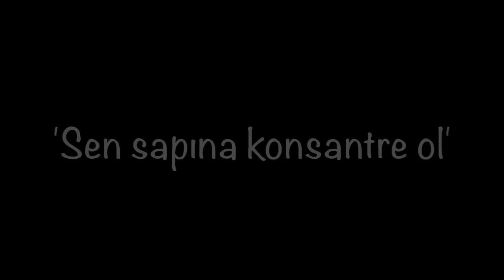YENİ ZELANDA - Köy Hayatı ve Avokadocu 🇳🇿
Bu bir Avokado hikayesidir. Belgesel değil ama hayatın içinden.

Intro: 00:00
Sen Sapına Konsantre Ol: 01:00
Yeni Zelanda'da bir Avokado Ağacı: 03:00
Ty Amca Şaşkın: 05:15
Avokado nasıl toplanır?: 08:00
Ganimetler: 13:38
Avokado Nasıl Yenir?: 16:05
Tauranga Şehrine Dönüş: 21:00